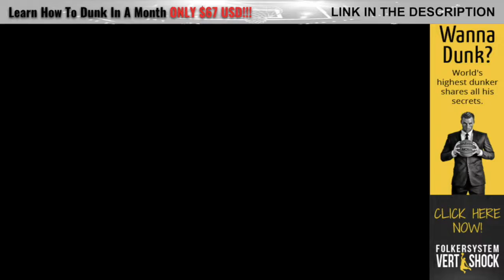Puerto Rican Robin "Ro" Ryder 6'1" Proves Why He's The Best Boricua Dunker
Robin "Ro" Ryder is a 6 Foot 1 Inch tall Puerto Rican Dunker, considered by many in the island to be the "Best Boricua or Puerto Rican Dunker" out there right now.

A slam dunk, also simply dunk, is a type of basketball shot that is performed when a player jumps in the air, controls the ball above the horizontal plane of the rim, and scores by putting the ball directly through the basket with one or both hands.

★★★ Ball Like A Pro, Buy The Official NBA Basketball ★★★

"Money" - EMG Beatz